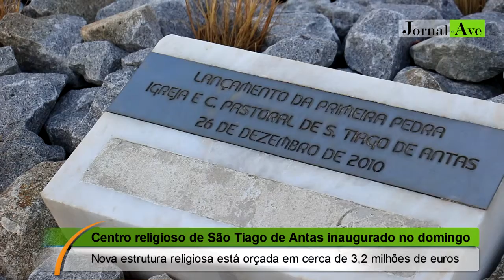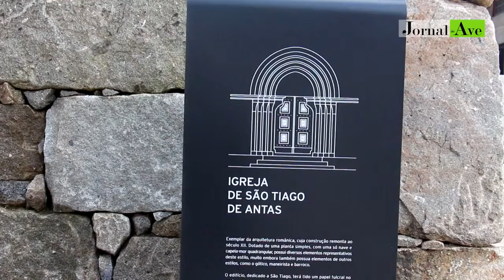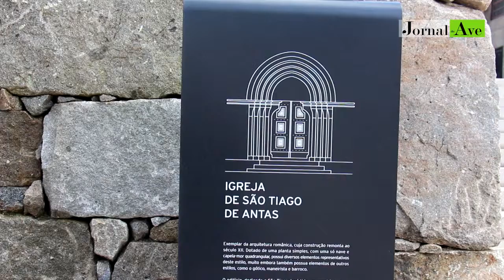Centro religioso de São Tiago de Antas inaugurado no domingo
Nova estrutura religiosa está orçada em cerca de 3,2 milhões de euros